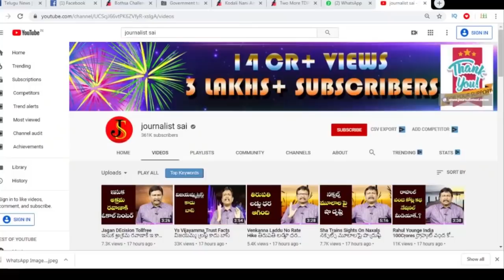Kamma People Second Version | కమ్మ సామజిక వర్గంలోనే ఈ ఆవేదన